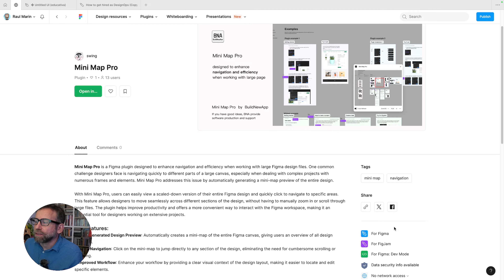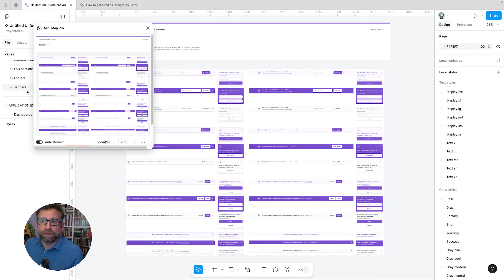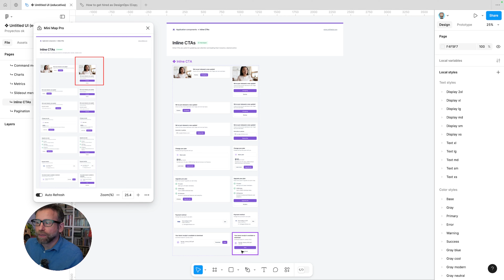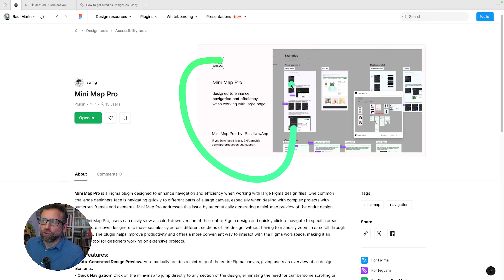Lo nuevo de Figma que NO sabías que necesitabas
Aquí tienes un resumen en 5 puntos del contenido:

Funcionalidad clave: Minimap Pro permite previsualizar y navegar por los documentos con facilidad, utilizando zooms automáticos y desplazamientos rápidos, lo que reduce el tiempo dedicado a buscar secciones específicas en archivos complejos.

Compatibilidad amplia: El plugin no solo funciona en Figma, sino también en  FigJam y DevMode, lo que amplía su utilidad a otros entornos de trabajo colaborativo y desarrollo.

Beneficios en presentaciones y reuniones: Minimap Pro es especialmente útil durante presentaciones o reuniones, al agilizar la localización de partes específicas de un documento, evitando la pérdida de tiempo buscando manualmente.